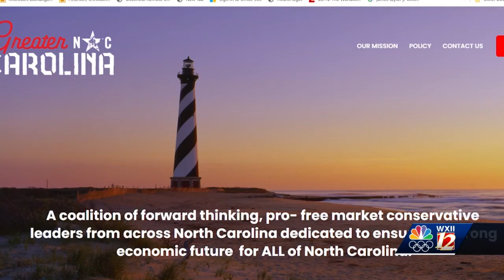Dark Money fundraiser involving NC Republican lawmakers.